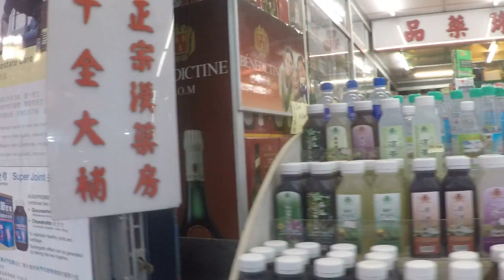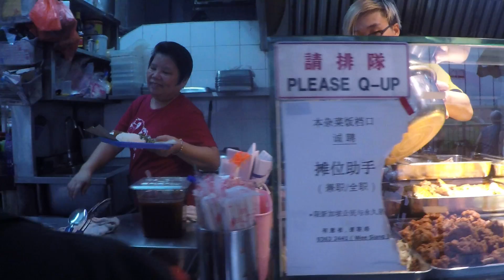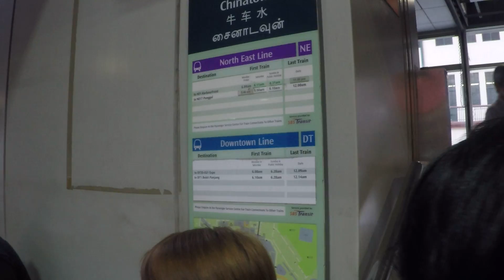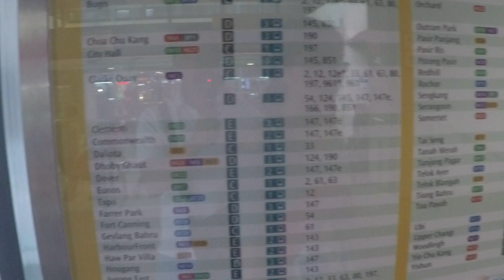Đường Phố ở SINGAPORE sạch cỡ nào | Du lịch Singapore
Cảm ơn tất cả mọi người đã xem video của em, hãy chia sẻ và đăng ký để ủng hộ kênh của em nhé!

► Tác giả: NGUYEN VINH LAM